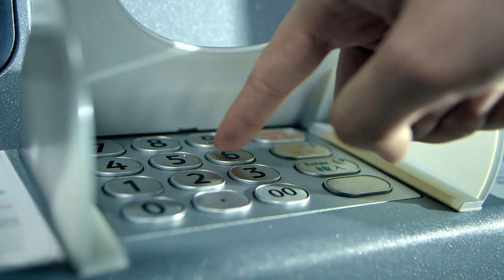Security Tips on Using Automated Teller Machines (1-minute version)